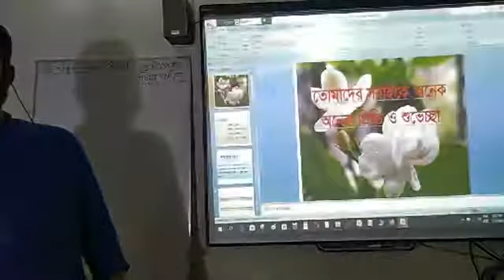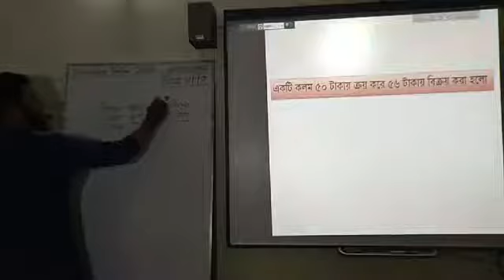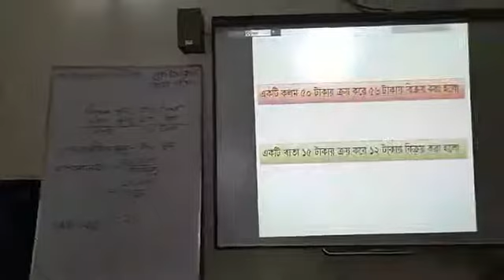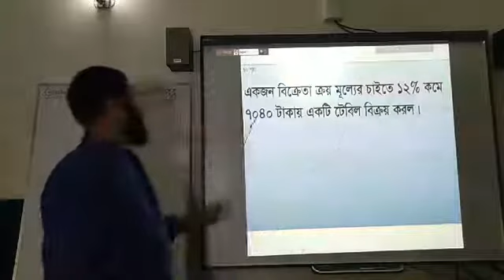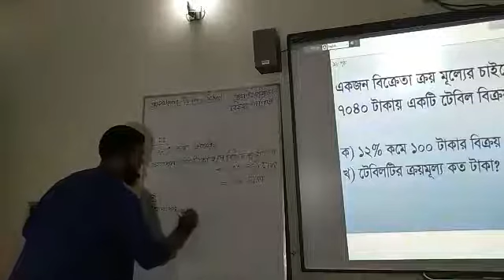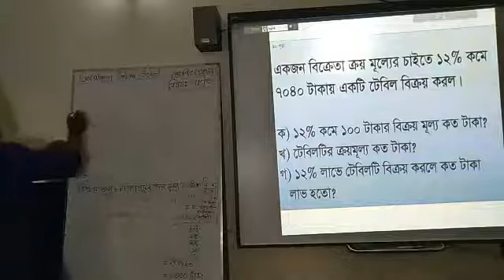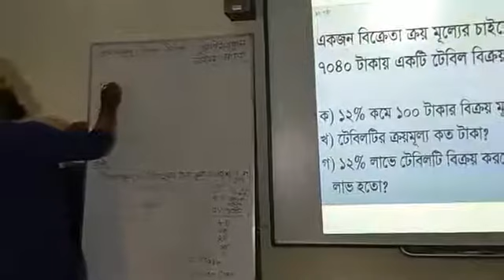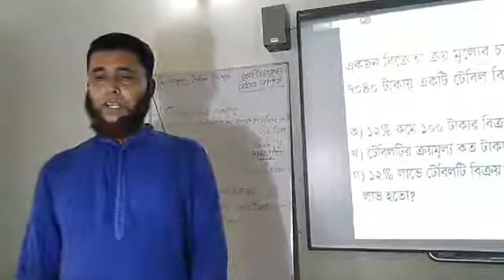Gopalgonj online school-পাটগাতী মুন্সীপাড়া সর: প্রা: বিদ্যালয়টুঙ্গিপাড়া,।৫ম শ্রেণিবিষয়: গণিত (শতকরা)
মো: আলমগীর হোসেন
সহকারি শিক্ষক
পাটগাতী মুন্সীপাড়া সর: প্রা: বিদ্যালয়
টুঙ্গিপাড়া, গোপালগঞ্জ।
৫ম শ্রেণি
বিষয়: গণিত (শতকরা)